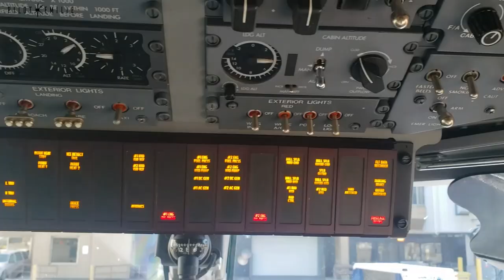WELCOME TO NEW SUBSCRIBERS! | An Introduction To Your Favourite Female Pilot Channel!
My channel will be a source of pilot motivation and inspiration for you to achieve your aviation dreams! I seriously CANNOT wait to get back to travelling, so expect some travel vlogs to give you some travel wanderlust as well!! Whether you have questions about flight training in Canada, looking for flying cockpit videos or just wanting to join on weekly hiking & thrill seeking adventures, I'VE GOT YOU SORTED!! I also won't be upset if I caused some laughs along the way either!!

My goal is to connect and motivate you. I will always try and live life to the fullest and I want you to join me in doing so, in your own way!!

Emilie xo